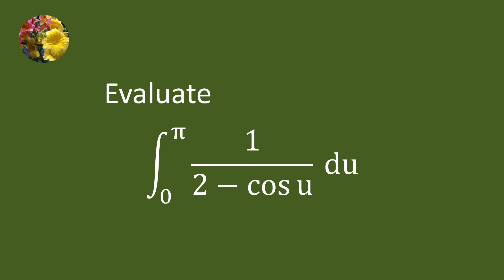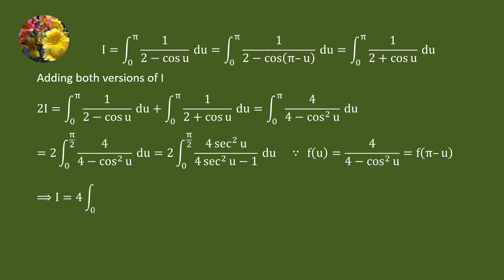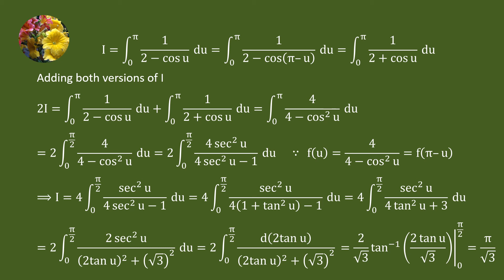Simple integral solved with must know basic techniques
(Mis-419) Integrate 1/(2 - cos u)du from 0 to π